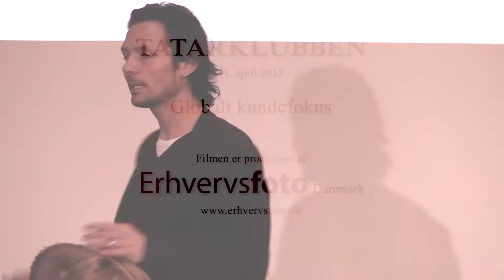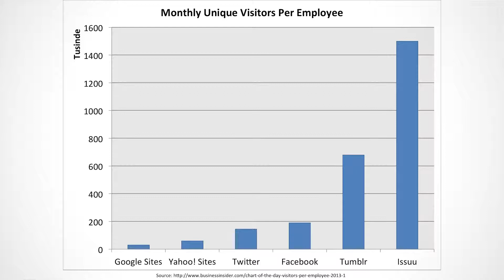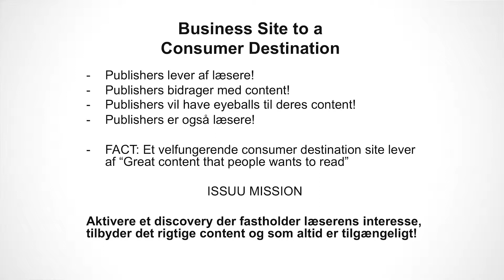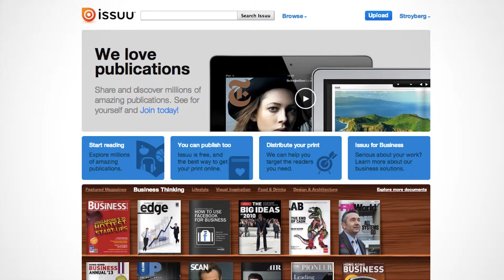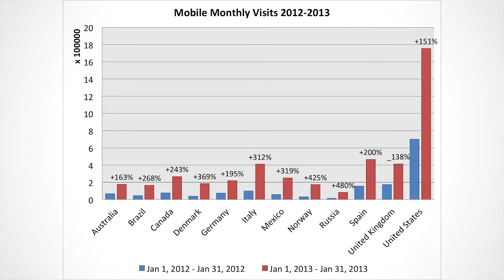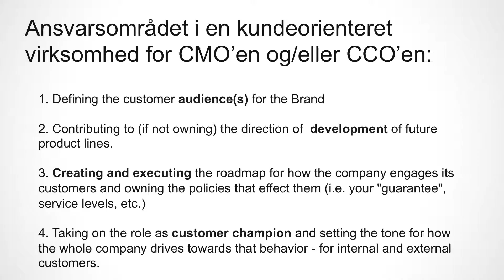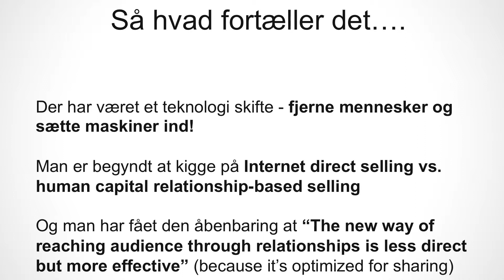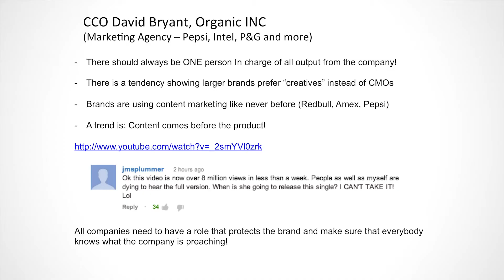CCO - globalt kundefokus med loyalitet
Mik Stroyberg, director of consumer engagement, Issuu.com holder foredrag for medlemmer af Tatarklubben den 11. april 2013.